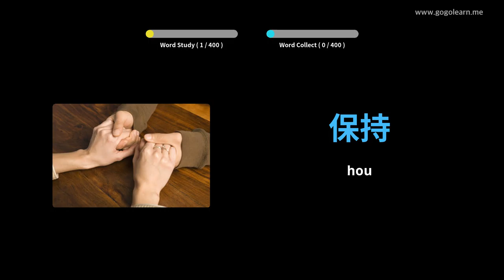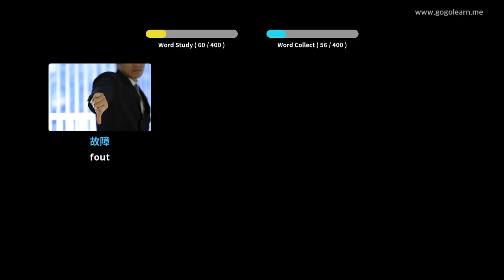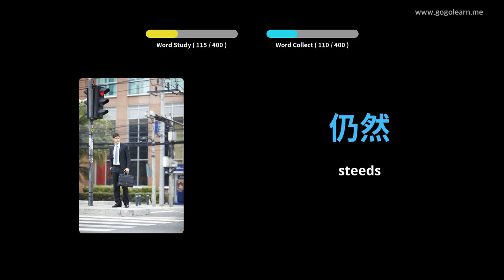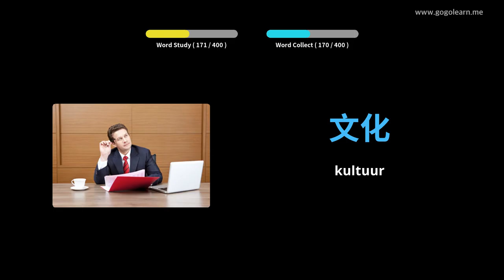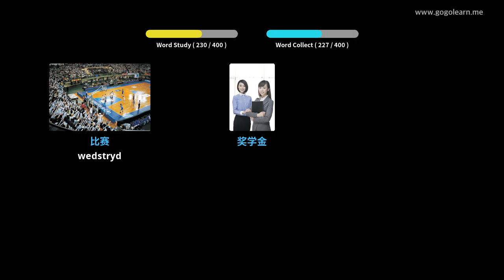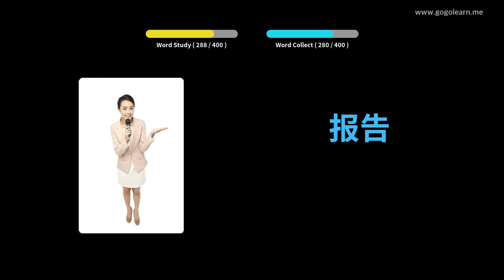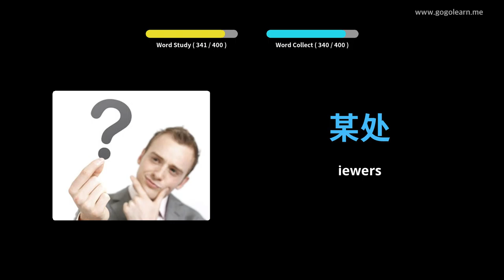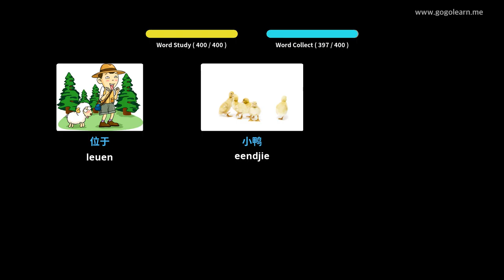Leer China Deur Middel Van Prente |Chinae Woordeskat Sekondêre Skool 2 | Golearn